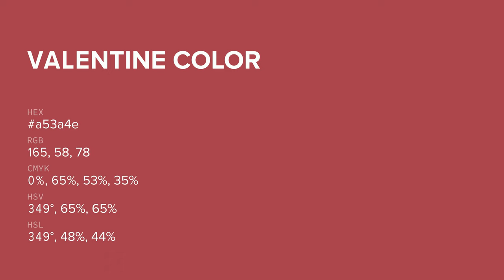Valentine color a53a4e hex color - Red color - Cool color a53a4e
What color is Valentine ? a53a4e hex color - Red color - Cool color a53a4e

Hex a53a4e Color Code is also known as Valentine color.

Hex a53a4e Color code in RGB color code model is created after adding 64.71% red color, 22.75% green color and 30.59% blue color.
Hex a53a4e Color code in CMYK color (process color) code model is generated after subtraction of 0% cyan, 64% magenta, 52% yellow and 35% black.